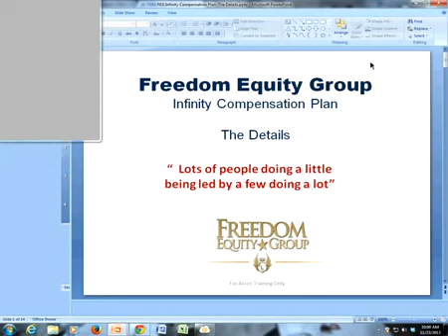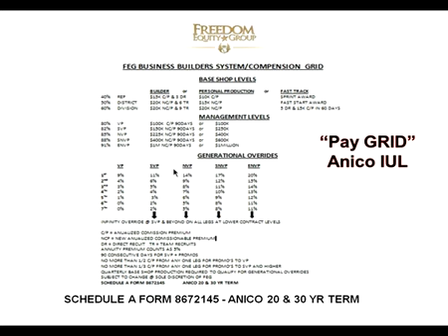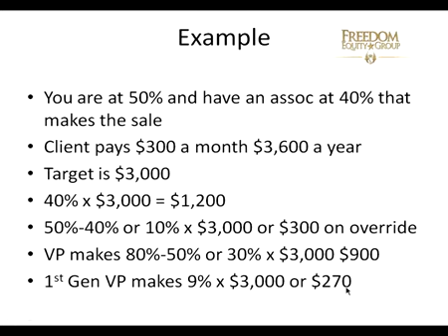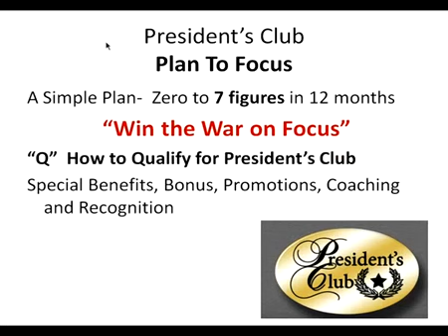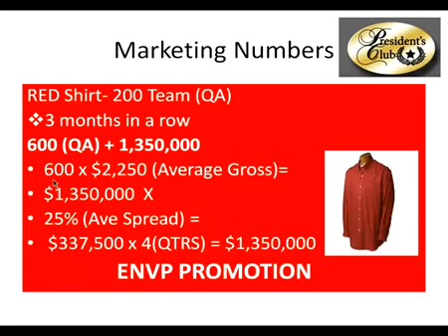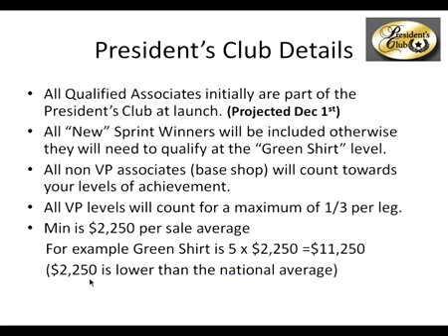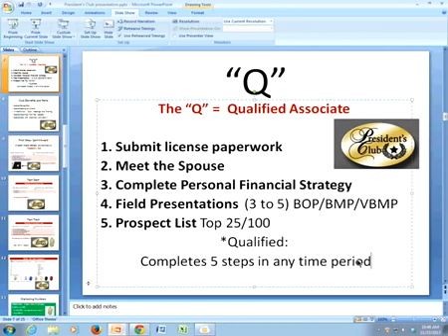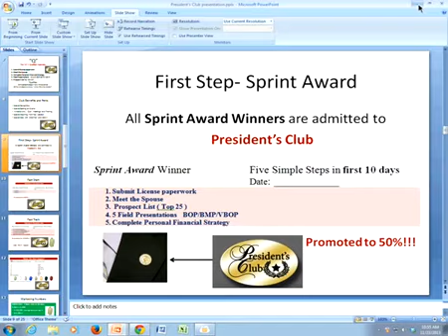Freedom Equity Group FEG Compensation Plan. Best Comp Plan in the industry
We are looking for individuals that want to either set appointments for reps and post ads on Craigs List for us, we pay $2 per ad you post. We supply leads and have appointment setters that will live transfer you leads daily and set your calendar for you.  We will reimburse you for all your licensing and school fees and we will get you trained as you are going through the 2 week online licensing course if you are not already licensed.
We will give you a small business lending portal so you can do commercial loans and we will train you on selling employee benefits. You own your own book of business, and management opportunities are available.